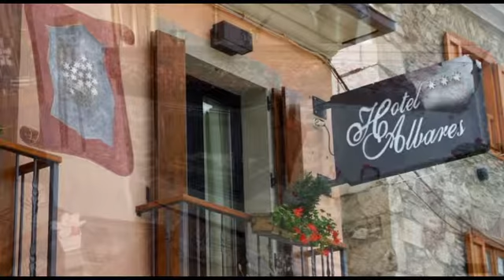Hotel Albares 3* (Viella) - Hoteles en Vielha - Hotel Vielha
Este encantador hotel de gestión familiar está situado en el centro de Viella, a poca distancia en coche de la estación de esquí Baqueira Beret. Ofrece un alojamiento perfecto para unas vacaciones de esquí tranquilas.

Tras el desayuno, podrá desplazarse hasta las pistas de esquí de la zona desde el Albares. En verano, podrá practicar senderismo en las preciosas montañas de los alrededores.

Más tarde, podrá volver al Albares y hacer algo de ejercicio en el gimnasio, antes de disfrutar de una relajante sesión de sauna.

Por la noche, podrá tomar algo en el bar o leer un libro en el salón. También hay una sala de juegos, donde podrán entretenerse los más pequeños.